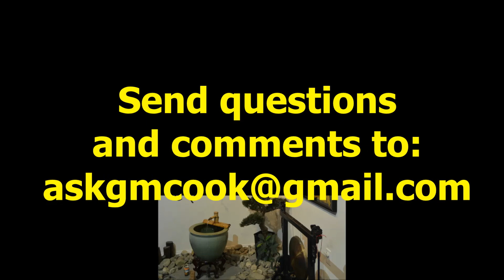Ask the Grandmaster 4/30/2020 Episode#4 Taekwondo Warwick NY Martial Arts You Tube Video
Chosun Taekwondo Academy The United States Taekwondo Association presents Ask the Grandmaster...a live-stream program featuring Grandmaster Doug Cook, hosted by Master Bob Adams. Senior student of the late Grandmaster Richard Chun, Cook answers questions and discusses many aspects pertaining to the art of taekwondo.